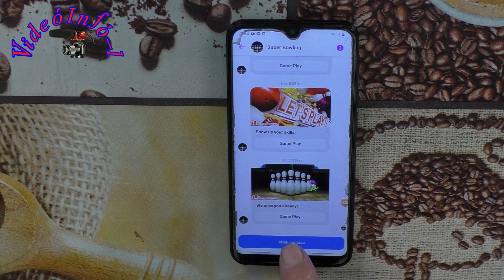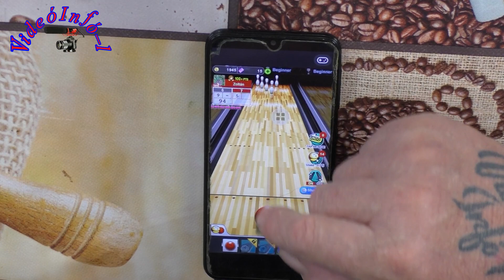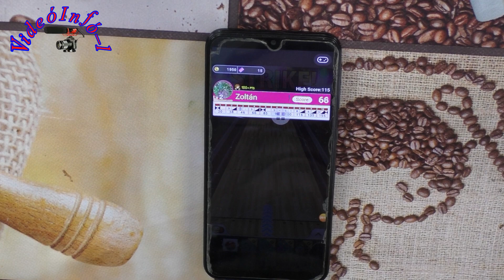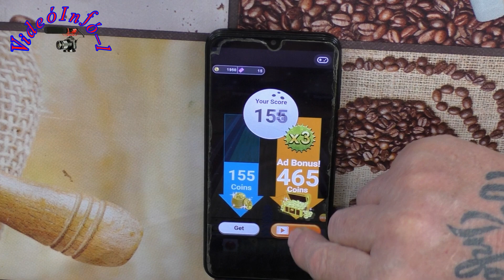Videó játék mobilon 3 – Facebook találtam Bowling